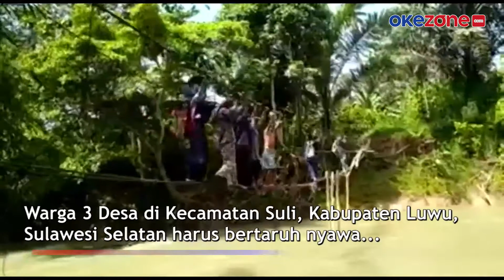Demi PTM, Siswa di Luwu Bertaruh Nyawa Lewati Jembatan Tali Tambang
Warga 3 Desa di Kecamatan Suli, Kabupaten Luwu, Sulawesi Selatan harus bertaruh nyawa saat akan berkatifitas karena harus melewati jembatan yang hanya menggunakan tali tambang. Jembatan ini menjadi akses  satu-satunya bagi warga untuk melakukan aktivitas hariannya.

Jembatan ini juga dilewati para siswa yang akan melaksanakan uji coba sekolah tatap muka. Diketahui, Pemerintah Kabupaten Luwu belum melakukan upaya perbaikan.